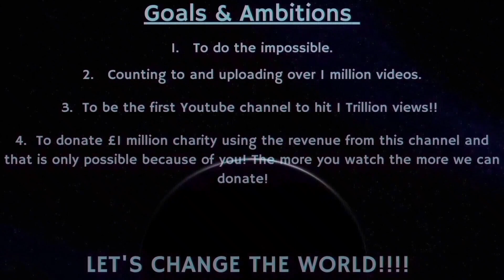Counting to ONE MILLION!!, This is Number 85,608